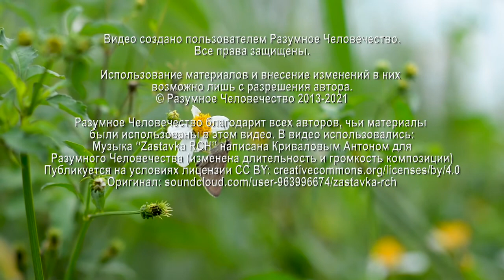Стоит Ли Менять Гражданство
Хочу жить в России, намерен менять гражданство. Как вы смотрите на это? На вопрос участника онлайн-встречи отвечает Григорий, эзотерический психолог.

Видео №3615